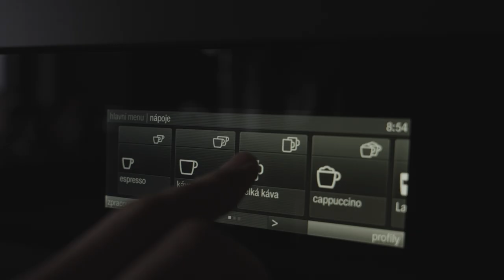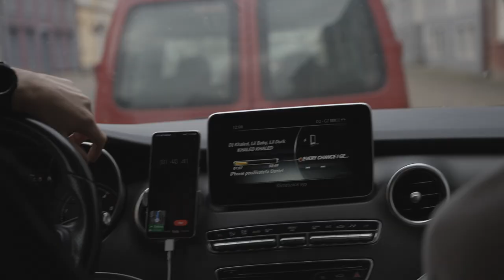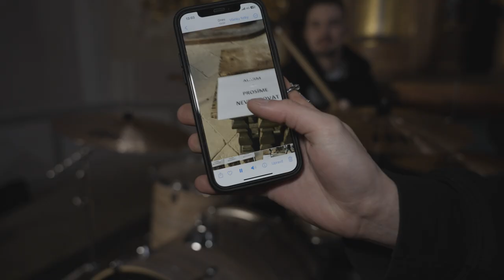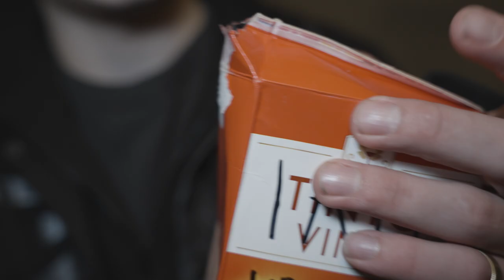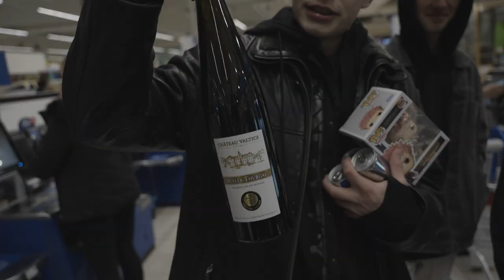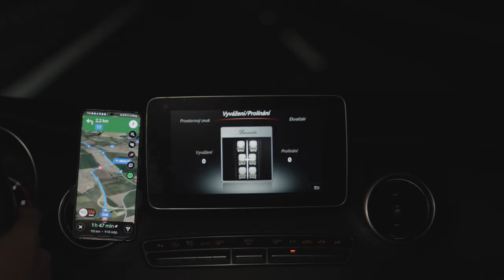IAM VLOG (IAM Oskar & Danone - Nikdy jsi mi nechyběla | Behind the Scenes)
Třetí IAM VLOG je tu!

Odebírej náš kanál IAM MOB -   / @iammob